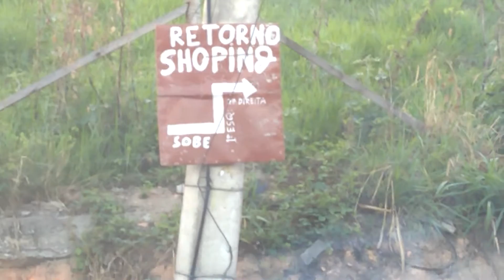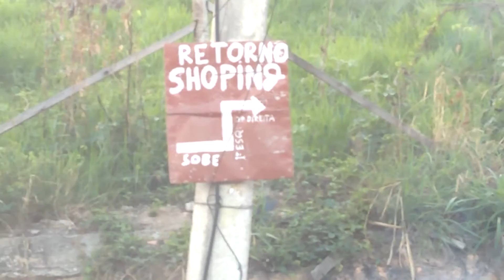Erros da transbetim placa de retorno shoping metropolitan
olha como foi feita a placa de retorno pro shoping de betim pra passar debaixo da br381 em betim